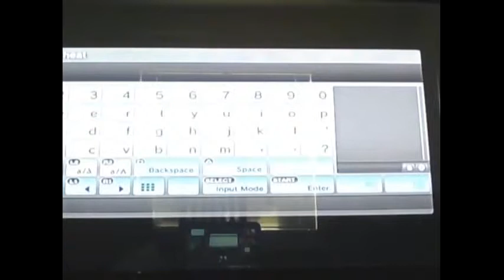saints row heaven PS3